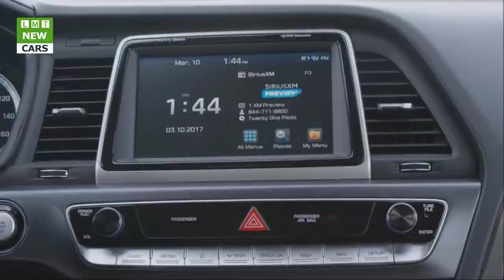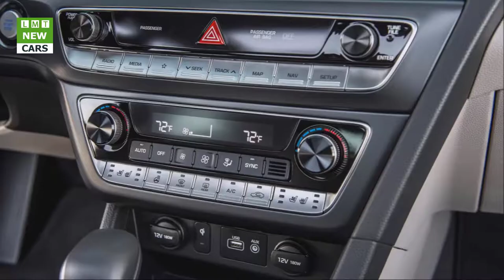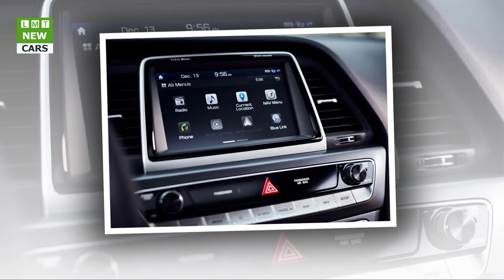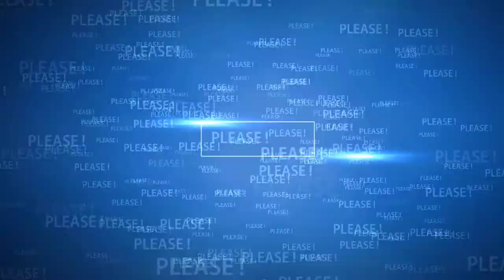2018 Hyundai Sonata | LMT Cars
LMT Cars: 2018 Hyundai Sonata
The Sonata features Genesis-inspired styling with a bit less flourish; it’s contemporary, with powertrains to match. A 185-hp 2.4-liter inline-four with a six-speed automatic is standard; there is a 178-hp 1.6-liter Eco model with a seven-speed automatic as well as a hybrid and plug-in hybrid. A 245-hp turbo four with an eight-speed automatic rounds out the lineup. Android Auto and Apple CarPlay are standard. With a supple suspension and pleasing steering, it’s a good car, no excuses needed.
 Hall and Oates’s “She’s Gone” was a minor hit when it was first released as a radio single in 1974. However, it wasn’t until the song was rereleased in 1976 that it finally made its way toward the top of the Billboard charts and sealed its place in pop-music history. Similarly, one might consider Hyundai’s refreshed 2018 Sonata the brand’s rerelease of its seventh-generation mid-size sedan that was launched for the 2015 model year. That Sonata was a nice enough family four-door that failed to catch on with the buying public in the same way that its slinkier predecessor did; Hyundai is hoping this updated version will climb higher up the sales charts.
Fresh Face

In Hyundai’s attempt to bolster the Sonata’s sales, the company reworked almost every exterior element forward of the A-pillars. The front end’s more muscular maw blends Hyundai’s new cascading grille design with an aggressive lower fascia, new headlights, and a reshaped hood. The rear is thoroughly reworked, too, with a new trunklid, taillights, and rear bumper.